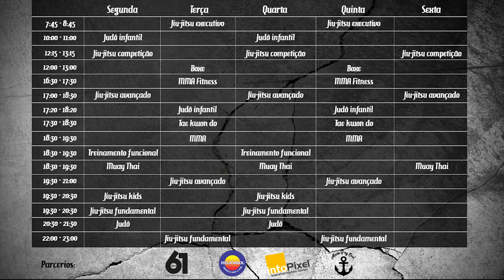Passagem de guarda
Passagem de guarda por cima da guarda